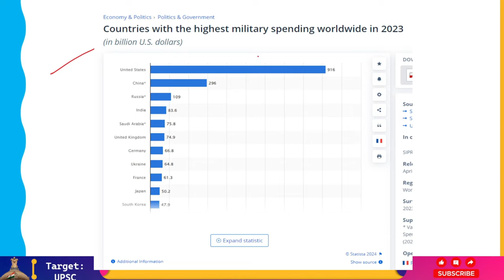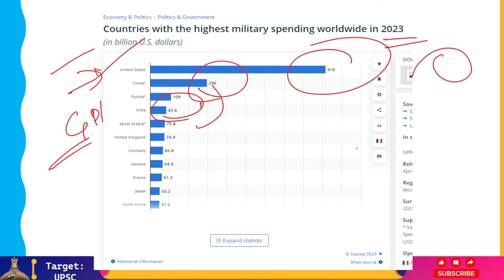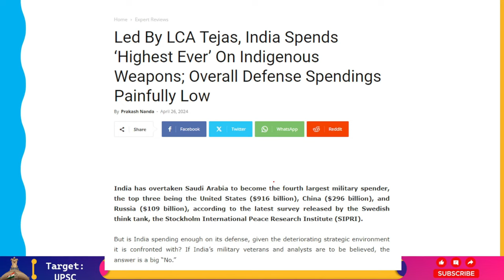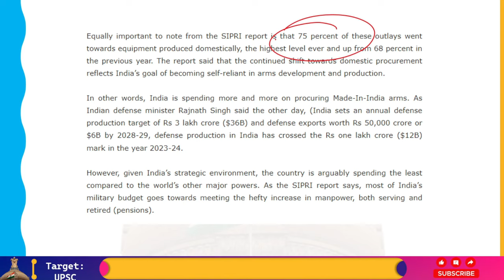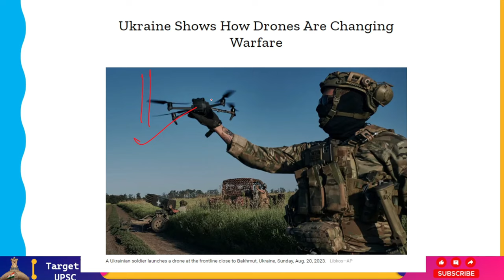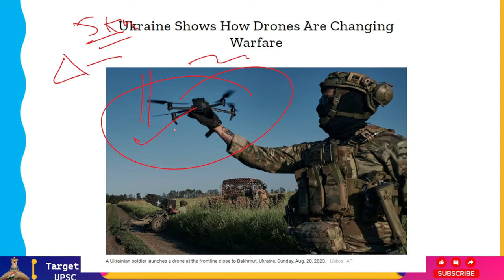India Foreign Defense Manufacturers की तुलना में Domestic Manufacturers पर अधिक निर्भर है!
According to the most recent survey conducted by the Swedish think tank Stockholm International Peace Research Institute (SIPRI), India has surpassed Saudi Arabia to take the fourth spot among countries that spend the most on the military. The top three are the United States ($916 billion), China ($296 billion), and Russia ($109 billion).
However, considering the deteriorating strategic environment it faces, does India invest enough on defense? The answer is a resounding "No," if Indian military veterans and analysts are to be believed.
With $83.6 billion in military spending in 2023, India ranked as the world's fourth-largest spender, according to a SIPRI analysis published on April 22. India's spending increased by 44% from 2014 to 2022.